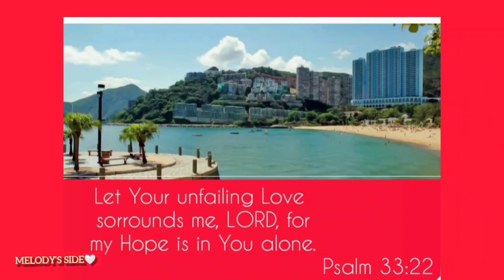MUKBANG PAG REST DAY || BUHAY OFW || MELODY'S SIDE